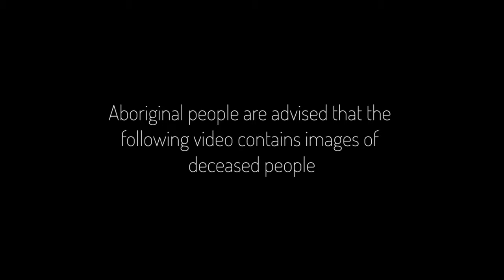TRAILER #2: FAB + CooeeArt Marketplace Presents Earth’s Creation I by Emily Kame Kngwarreye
Auction house Fine Art Bourse and Cooee Art Marketplace have recently consigned Earth’s Creation I, Emily Kame Kngwarreye's monumental masterpiece that has now been exhibited around the world to international acclaim. Made up of four panels measuring a total of 632 x 275 cm (248 x 108 in), Earth’s Creation I is a cacophony of colour predominated by greens, blues, yellow and brown. Emily created the painting while sitting on the canvas, moving around continuously until the entire surface was completed. The sublime orchestration of this expression engages the eye with dazzling energy and flowing movement.